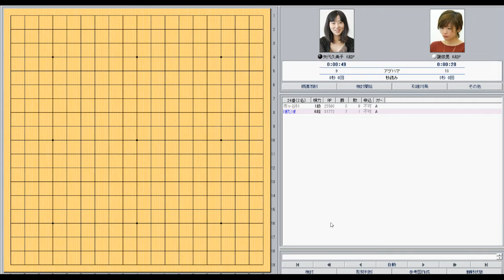囲碁【謝依旻六段対矢代久美子六段解説】【女流棋聖戦1回戦】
【謝依旻六段対矢代久美子六段解説】【女流棋聖戦1回戦】
毎日朝7時と夜19時を目標に動画をアップしています。
その他にもタイトル戦や注目の棋戦は早めにアップしています。